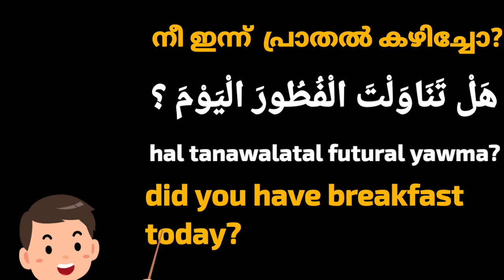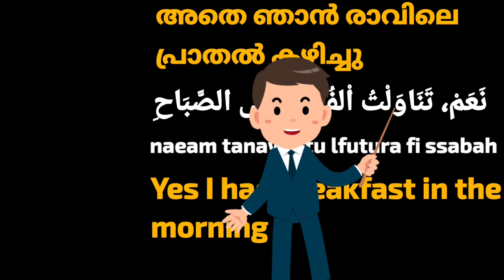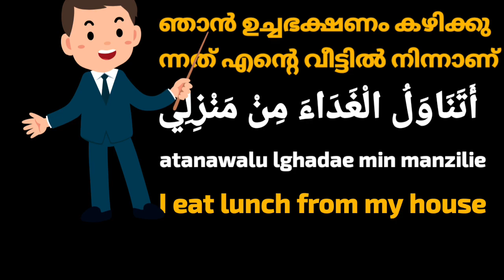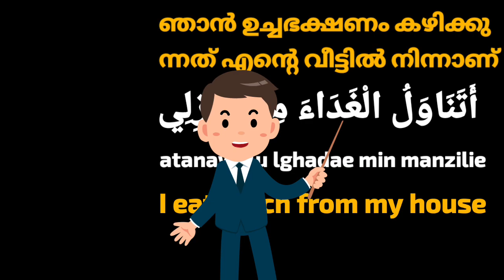Learn Arabic || Arabic Teacher in English and Malayalam | تعليم اللغة | അറബി പഠനം | Abdul Kareem C A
Learn Arabic

Learn viral Arabic language

Viral Arabic language Learning Lessons

famous Arabic Learning Lessons in Malayalam

Famous Arabic Learning Lessons from English

Learn Arabic language in Malayalam and English

Abdul Karim

Arabic Learning Lessons

Learn Arabic  viral video

Arabic Learning viral videos

Arabic Learning Malayalam and English

famous Arabic Learning

Famous Arabic Learning Lessons in Malayalam and English

viral easy Arabic Learning Lessons

Arabic Learning Lessons

Viral video

Viral video for Learn Arabic language

most viral videos Arabic teaching classes

Viral Arabic language Learning methods

Most Useful Arabic Words video

Most important Arabic language phrases Learning Lessons

Viral Arabic language Learning tutorial

Beautiful Arabic Learning classes from English and Malayalam

Most Useful Arabic phrases

International famous Arabic phrases

Most Useful Arabic phrases Learning from Malayalam

International famous Arabic Words

Arabic language Learning Lessons from Malayalam and English

Learn Arabic

Arabic Learning

Arabic teacher

Guide for Arab job

Arab job guides

Guide for  Arab Countries

Arabic guide

Arabic teacher in Malayalam and English

Arabic master in English and Malayalam

Arabic teaching from English and Malayalam

Arabic Master

Arabic Ustad

Arabic Sar

Arabic sir

Arabic Job

3 in on Language  Malayalam and English and Arabic Best classes

New study for Arabic

New generation Arabic teaching style

Arabic grammar

Arabic speaking

Arabic Words

world famous Language  Arabic

Arabic Ustad

Arabic Ustad for Malayalam and English

Arabic talking training

Arabic speaking

Arabic language lovers

Language for best job in foreign countries

Western language in  Arabic

Arabic talking training for job candidates

Arabic training for job

Arabic professor

Professional Arabic Learning Lessons

Professional classes for Arabic language Learning

Arabic World

Arabic  words

Arabic phrases usages

Arabic skills

Arabic munshi

Arabic talking

Welcome to our Arabic language Learning channel

Arabic talking pronunciation  with English and Malayalam

Useful Arabic Word's Usage learning

Useful Arabic Words usages

Arabic language Learning in English and Malayalam

Meaning of Arabic words and English

Important Arabic Words usages

Arabic Language Learning Lesson

Easy Arabic language Learning  in Malayalam and English

Arabic Lessons easy teaching   method

Arabic Learning in English and Malayalam

Arabic Language Learning from English and Malayalam

Spoken Arabic

Spoken language

Arabic pronunciation

English pronunciation

Malayalam pronunciation

Spoken Arabic language in Malayalam

Very easy Arabic language Learning Lessons in Malayalam and English ||    Abdul Kareem C A || part 68